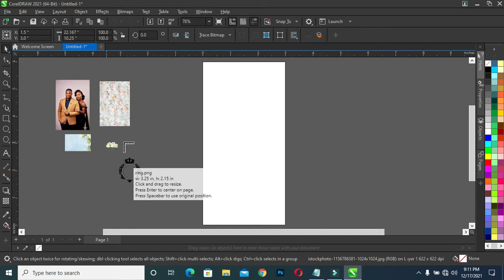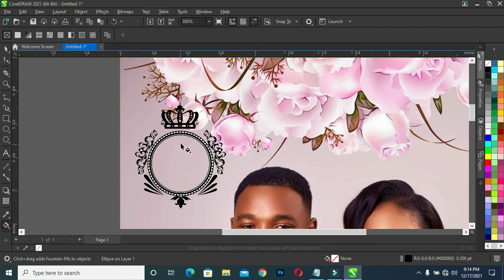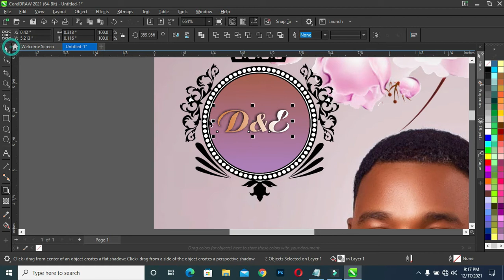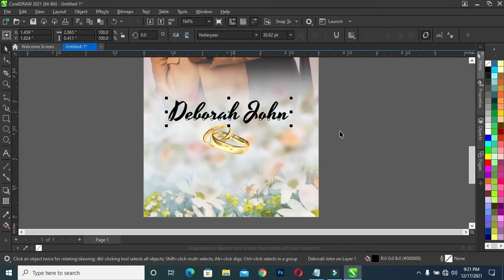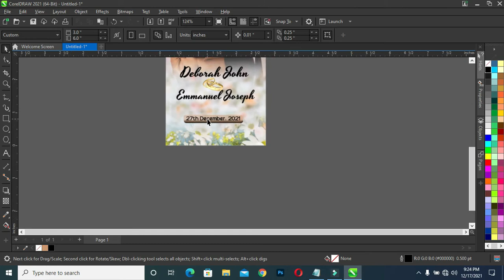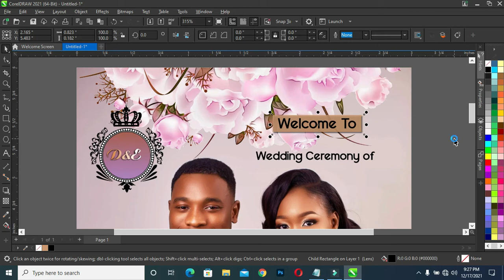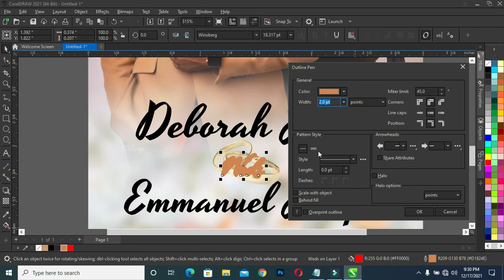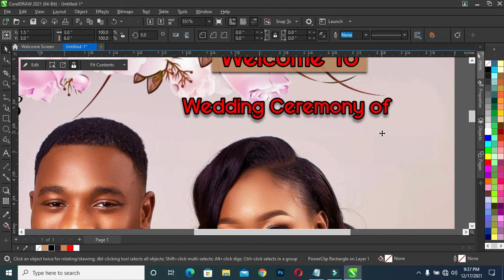Roll-up Banner Design | How to design wedding roll-up banner in Coreldraw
In this tutorial am going to show you how to design a wedding roll-up banner using coreldraw

Fonts:
Yesterday
Vantely